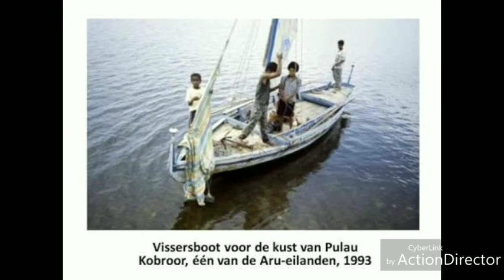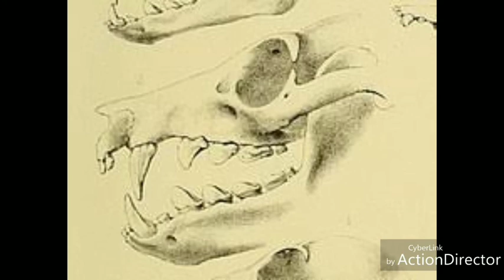DOKUMENTER ARU TEMPO DOELOE. Lagu Aru KOMFIRON